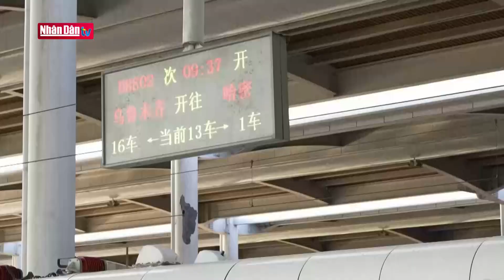Tin tức Quốc tế: Triều Tiên đưa vũ khí hạt nhân vào hiến pháp | Đảng với Dân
Hội nghị nhân dân tối cao khóa 14 của Triều Tiên đã nhất trí thông qua việc sửa đổi Hiến pháp sau hai ngày làm việc, đưa vĩnh viễn chính sách vũ khí hạt nhân vào luật cơ bản của nước này.
Triều Tiên đã đưa chính sách vũ khí hạt nhân vào hiến pháp nước này và nhà lãnh đạo Triều Tiên Kim Jong Un tuyên bố sẽ đẩy nhanh việc sản xuất vũ khí hạt nhân để bảo vệ quyền sinh tồn và phát triển đất nước, ngăn chặn chiến tranh, duy trì hòa bình, ổn định trong khu vực và thế giới. Theo hãng thông tấn Trung ương triều Tiên, Hội nghị nhân dân tối cao khóa 14 của Triều Tiên đã nhất trí thông qua việc sửa đổi hiến pháp sau hai ngày làm việc, đưa vĩnh viễn chính sách vũ khí hạt nhân vào luật cơ bản của nước này. Đây là động thái tiếp theo sau khi Hội nghị nhân dân tối cao pháp chế hóa chính sách vũ khí hạt nhân vào tháng 9/2022. Hiến pháp sửa đổi của Triều Tiên quy định, với tư cách là một quốc gia có vũ khí hạt nhân, để bảo vệ quyền sinh tồn và phát triển đất nước, ngăn chặn chiến tranh, duy trì hòa bình, ổn định trong khu vực và thế giới, thúc đẩy phát triển và nâng cấp vũ khí hạt nhân.